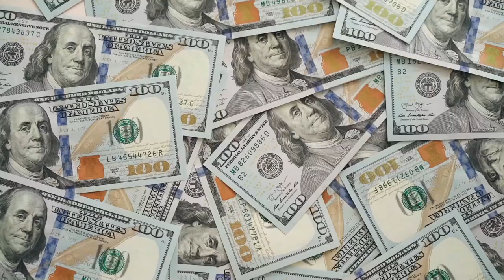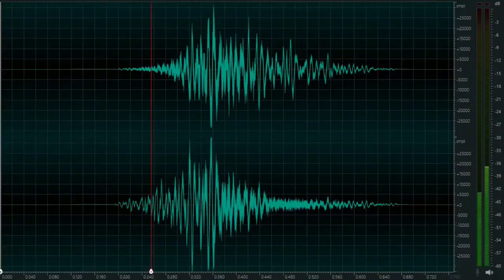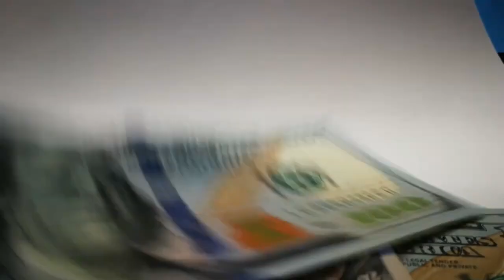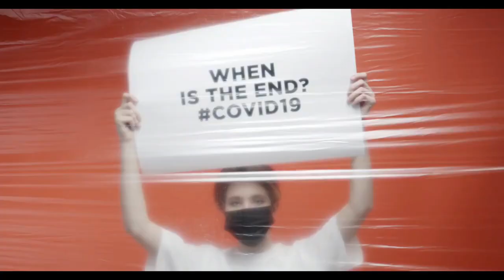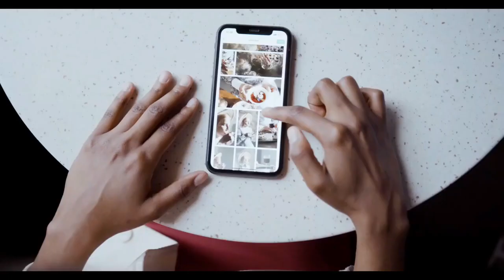Top 15 Facts Secret things you didnt know | Girls Real Life Love | Random fact videos Facts Briefs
Secret things you didnt know | Facts about world | Random fact videos

Queries Solved :-
secret things you didnt know
facts about the world we don't know
amazing facts
facts about world
interesting facts
random facts
facts videos
new fact videos
new amazing facts
facts channels